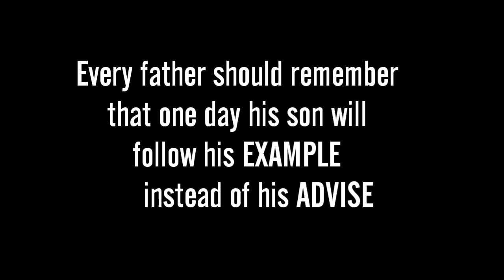CARBON COPY|MY SON IS MY HERO|MALAYALAM SHORT FILM/Father's day Whatsapp status/father's day special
Join us on an emotional journey with "A Hero's Legacy," a short film that beautifully unfolds the profound impact parents have on their children's lives. In a world of superheroes, this film celebrates the unsung heroes found in the hearts of every parent. Explore the transformative power of parental love as we navigate the challenges and triumphs that shape a son's perspective on true heroism.